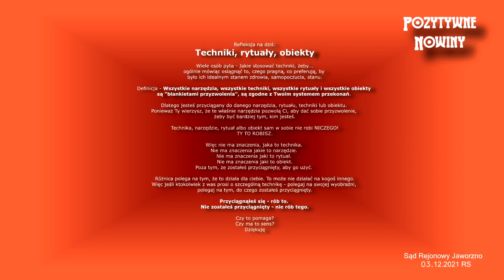Sąd - Telefon w sprawie MOCY w artykule i VIRUS